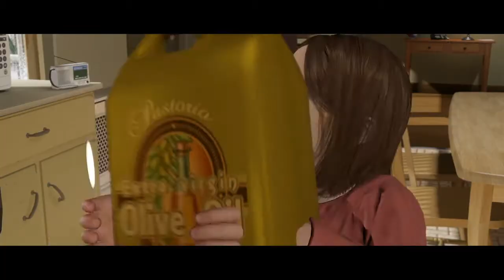Beyond: Two Souls - 100% Walkthrough - Part 7 My Imaginary Friend (PS4 Gameplay) No Commentary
So getting back Jodie's childhood. As we will find out these people are probably not her real parents, there are monsters that are hunting us and we could be a pretty naughty little paranormal kid if we want.

Btw you can't kill that kid who attacked us so don't waste your time. I know he is a bad apple and deserves it 🙂

Trophy list:
🏆 Teamwork - this is all about cooperating with Aiden on doing mischievous things around your "mom". Take the cookie(you can give it to Jodie or drop on the floor), play with chairs and affect the radio. Three actions give you the trophy you desire so much